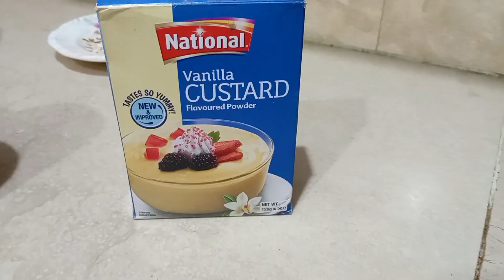Rice Kheer Recipe || Instant Rice Kheer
Creamy Kheer Itni Lazeez Jo Khae Khata Jae | Simple Malaidar Kheer
(1)Famous Rice Kheer Recipe
(2)Chawal Ki Kheer
(3)Homemade Instant Kheer Mix Recipe
(4)Creamy Kheer Itni Lazeez Jo Khae Khata Jae